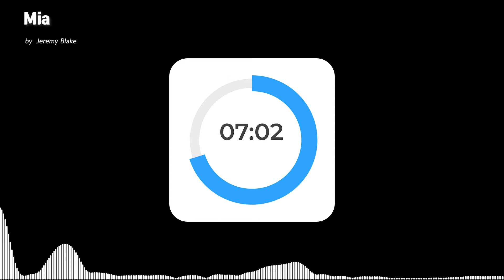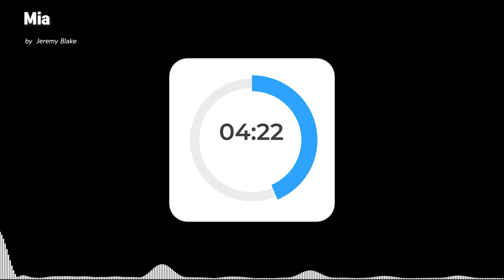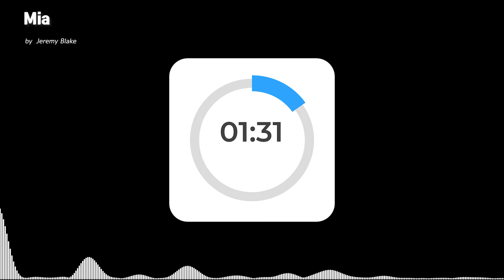[10min music] Mia - Jeremy Blake, 10분 음악 "Mia"